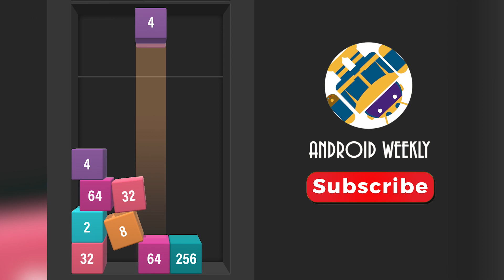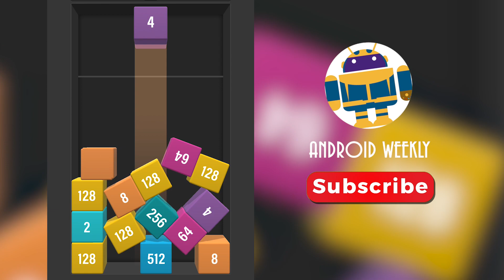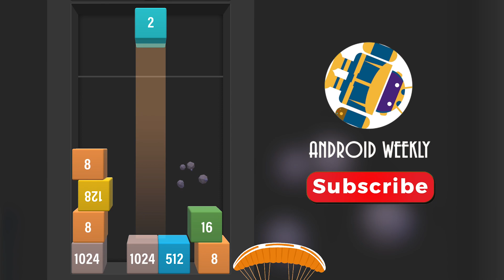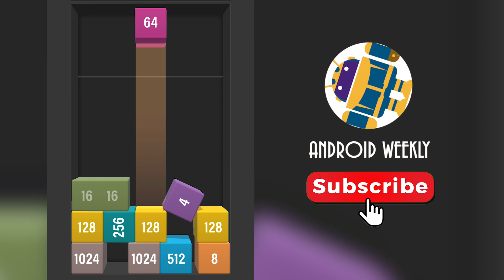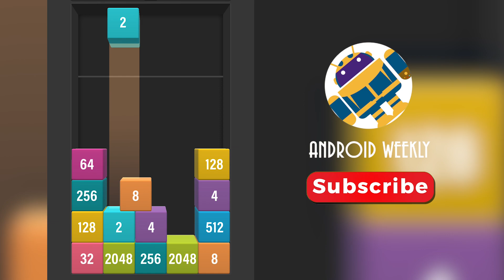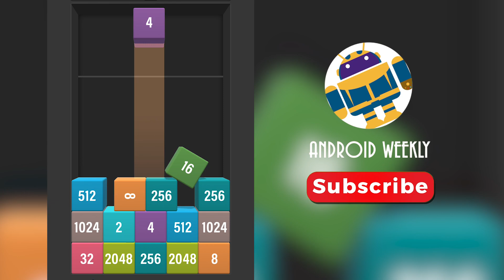Drop Block 3D - 2048 Merge Games | Get 4096 x2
A whole new take on the famous brainteaser game! Now in 3D with crazy fun physics! The blocks don't stay in place — they fall realistically and bounce off each other if you don't land right!

Gameplay is simple:
1. Aim with your 3D die!
2. Shoot and hit the block with the same color and number!
3. Group together blocks to reach 2048!
But why stop there? Keep racking up points and beat your own record!
Get ready for awesome graphics, an easy interface, intuitive controls, and fun 3D physics! Plus, Drop Block 3D

Hey Guy, i'm Android Weekly. The Biggest Gaming Channel on YouTube! Upload daily walkthrough gameplay funny & best moments games videos compilation. You can find a lot of videos all in 1080p 60fps HD Quality of the most popular mobile best games and top games on iphone (iOS / Android) 2021. Best android, iphone games strategy, puzzle, action, adventure, board, card, casino simulation or even finance, sport, music, role playing, trivia and many more.